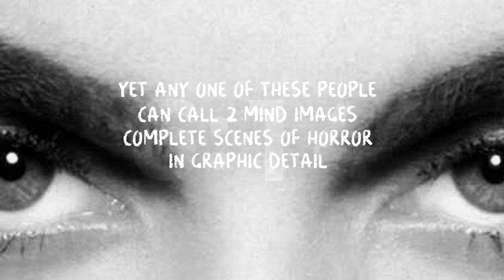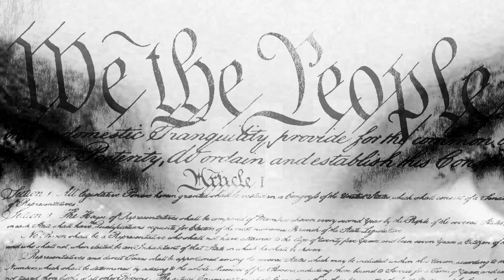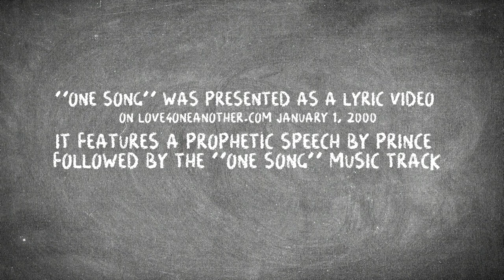Prince | One Song (Dub-wise)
The source track "One Song" was released as a lyric video on Love4OneAnother.com on January 1, 2000. This DubPoetry version features a prophetic speech by Prince which was followed by the song "One Song" on the original video source. This track has never appeared on any other release besides Love 4 One Another, and now on UbuntuFM.

Prince has never released but one Reggae track in his entire career (Blue Light), let alone a Dub version, which makes this track all the rarer. The significance of the track lies, however in the message. Very powerful, prophetic, in a way few people have ever heard Prince speak.

Chant: Prince
Riddim: Michael Palmer - Can't Take The Fuss